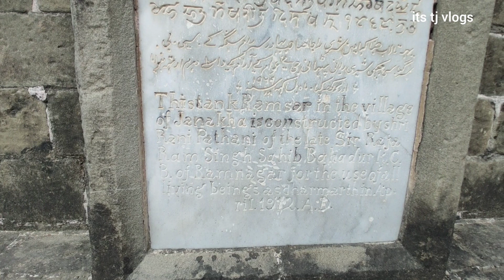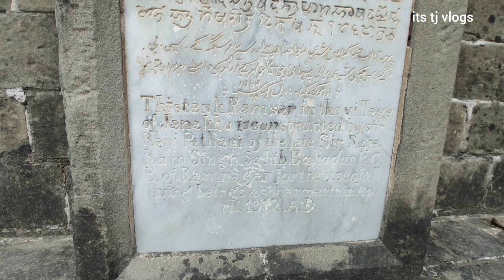Nagrota Fort is the Horror fort 🥵 | Best place for spending time and mind relax location in India ❤️